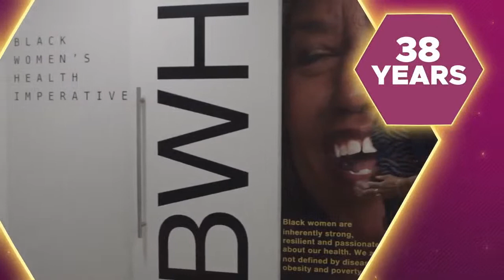It's My Time - Committed to a Lifestyle of Wellness